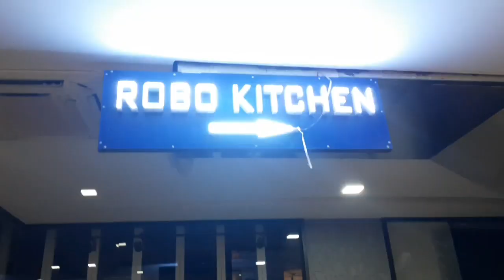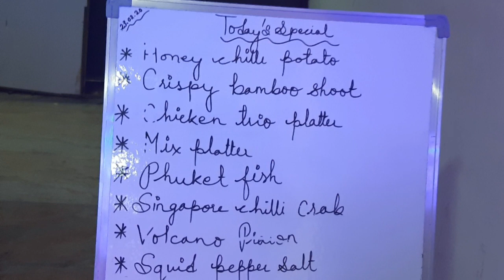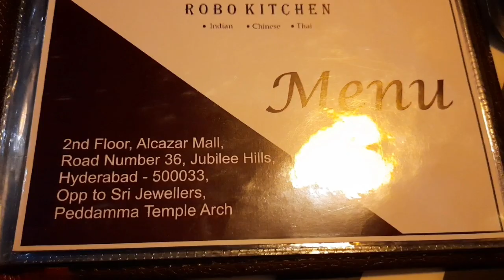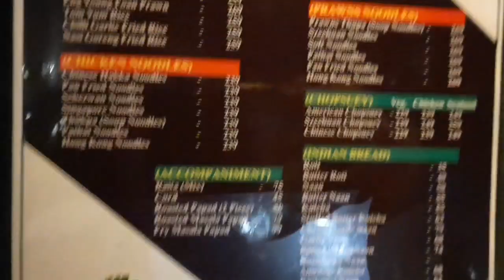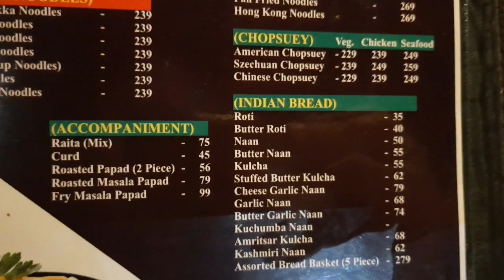ROBO KITCHEN || Hyderabad first Robo Kitchen...lakshmi's vlogs Sunday vlog#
Hi...this video I'm sharing about The ROBO Kitchen in Hyderabad.Hope you like this.

Robo kitchen address:
The ROBO kitchen,2nd Floor,Alcazar Mall, Opp.Peddamna Temple Arch,Jubilee Hills, Hyderabad.